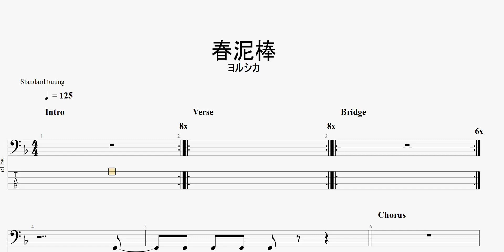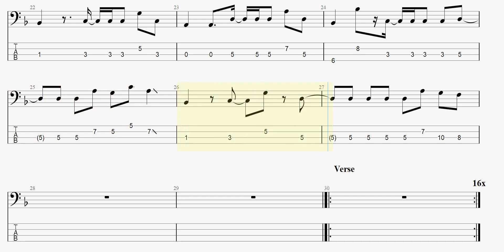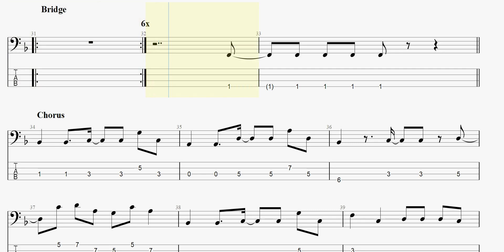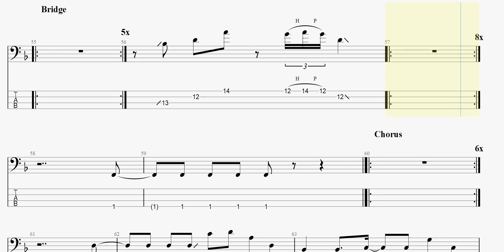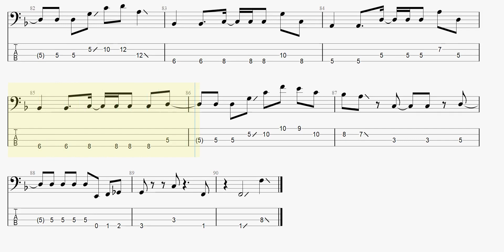春泥棒 【ヨルシカ】 ベースtab譜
ヨルシカの「春泥棒」ベースtab譜です

ヨルシカ 春泥棒 ベースtab譜 まっきんチャンネルをより応援されたい方はメンバーシップ登録よろしくお願いします